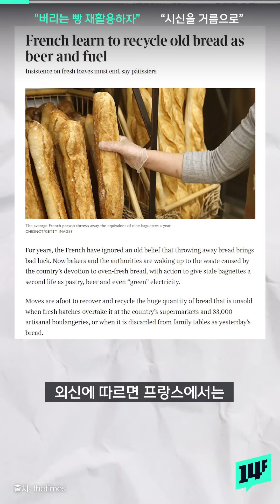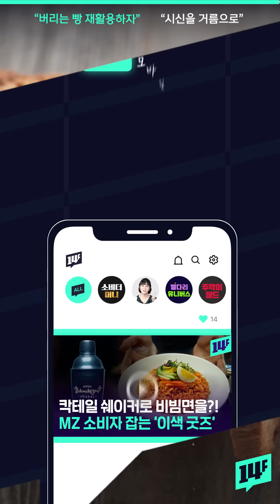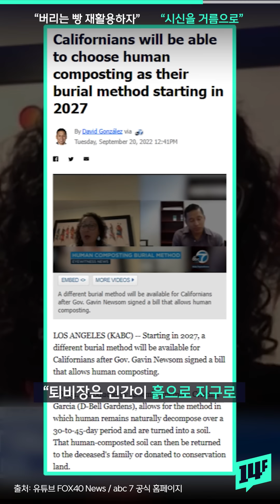'연간 5만톤 달해' 버려지는 빵 대책 고심하는 프랑스 근황 / 14F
'빵의 나라' 프랑스에서는 아깝게 버려지는 빵이 맥주, 바이오 연료 등으로 탈바꿈하고 있는데요. 프랑스에서는 1인당 매년 바게트 9개에 맞먹는 양의 빵이 버려지는데, 연간 5만t에 달한다고 해요. 이를 보도한 외신은 프랑스 식탁에서 끼니마다 신선한 빵을 먹으려고 하는 분위기가 이같은 '낭비'의 원인 중 하나라고 전하기도 했어요

14F 모바일 앱의 new 사원이 되어주세요!

14F 앱 다운로드하기